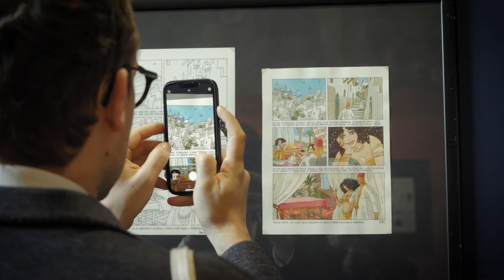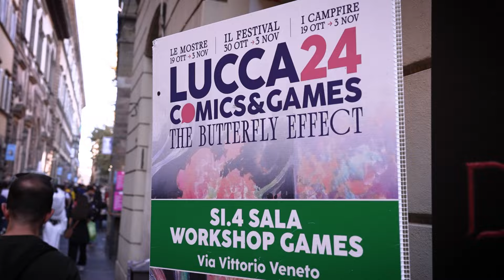[Lucca C&G] Day 0ne 2024